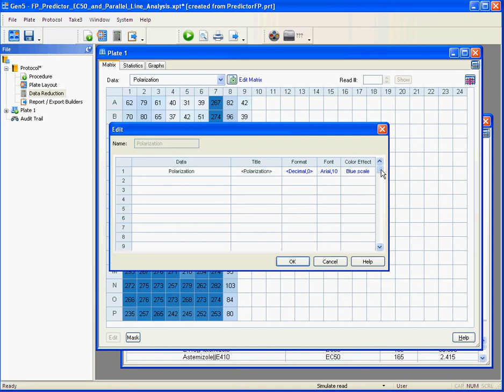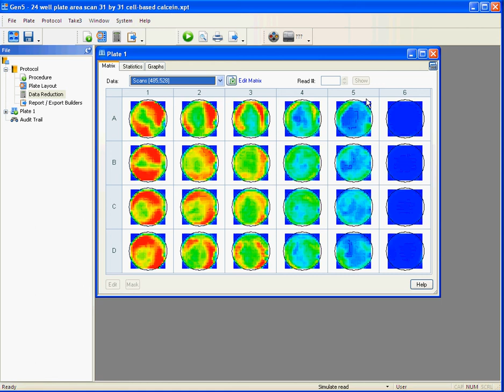51 Data Display Heat Map and Gradients